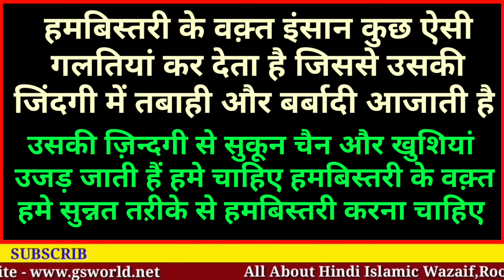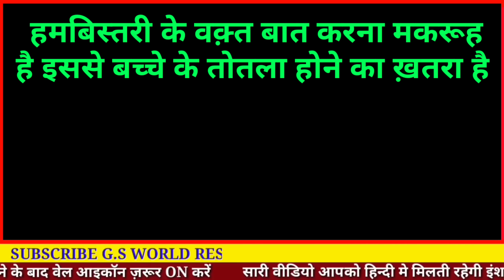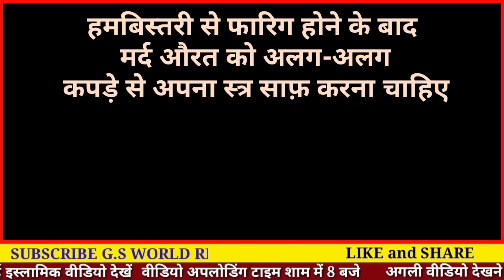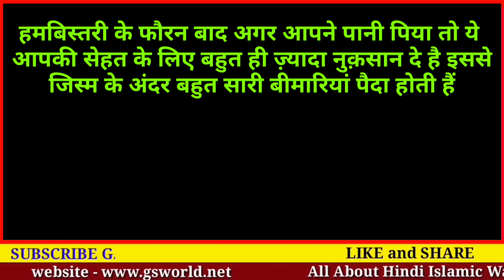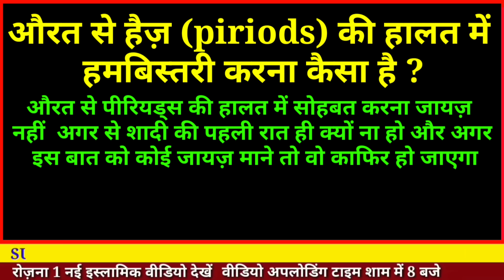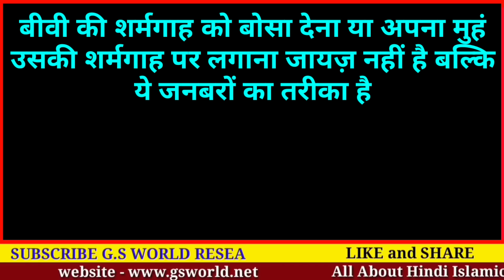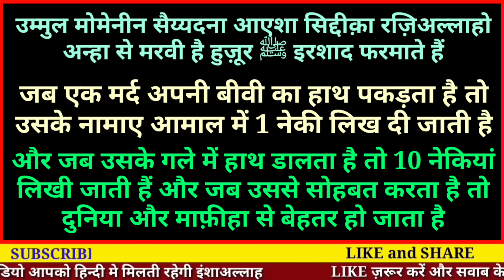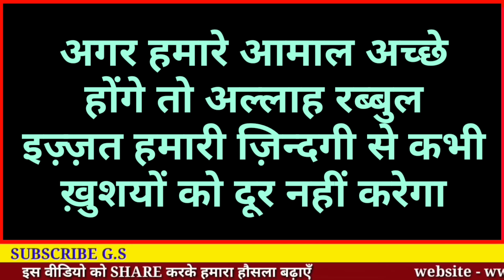हमबिस्तरी के बख़्त ये गलतियाँ भूल कर भी न करें | Humbistari Ke Masail - Gs World Research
Humbistari ke kuch khaas masail
jo ki aapko jaanna behad zaruri hai

Shukriya
Allah Ap Sabko Hamesha Khush Rakhe
Ameen -

Allah Hafiz